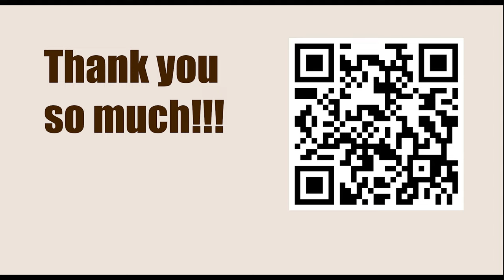World Championship 2021, Dubai UAE - Round: 1 || Ian Nepomniachtchi vs Magnus Carlsen